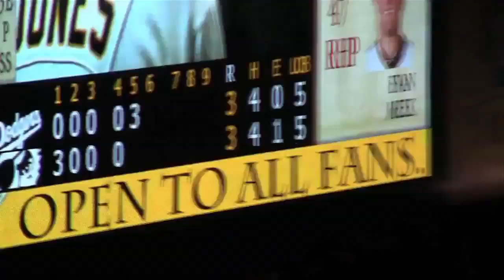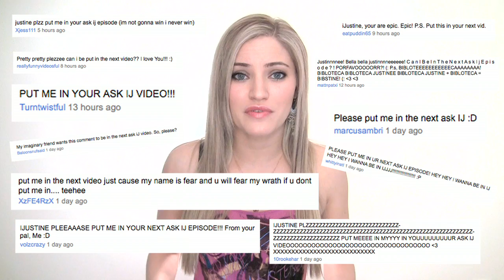EAT IT!!!!! Ask iJ | iJustine